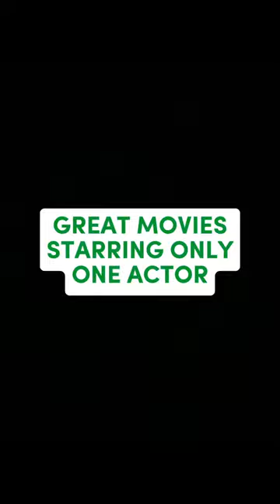GREAT MOVIES STARRING ONLY ONE ACTOR